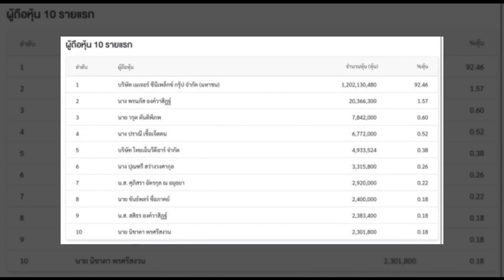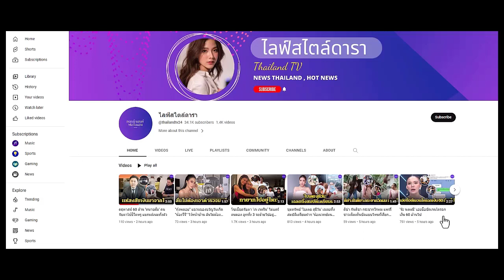ขุมทรัพย์ 650 ล้าน 'ขันเงิน ไทยเทเนี่ยม' ทำอะไรรวยอื้อ ครองกว่าล้านหุ้น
ขุมทรัพย์ 650 ล้าน ‘ขันเงิน ไทยเทเนี่ยม’ ทำ